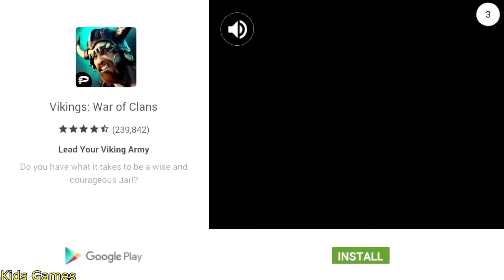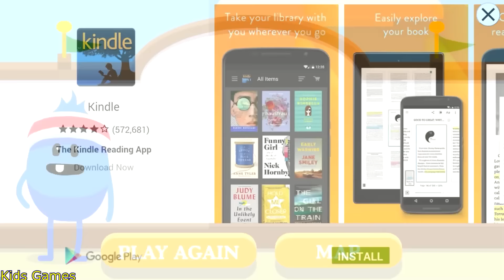DUMB WAYs TO DIE 2: RIO STADIDUMB Map - Unlock New Character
Dumb Ways to Die 2: The Games By Metro Trains Melbourne Pty Ltd

Visit the multiplayer challenge arena and battle against your friends.

Pledge allegiance to your favourite Dumb Ways character and play for global domination on the team leaderboard.